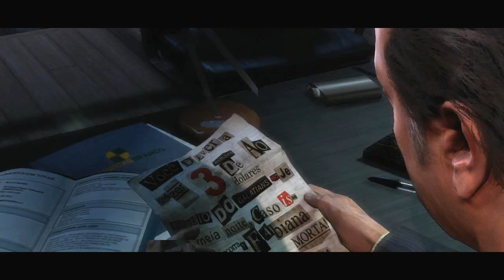Max Payne 3 Official Trailer [HD]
Max Payne 3 is an upcoming third-person shooter video game in the Max Payne franchise published by Rockstar Games for Microsoft Windows, PlayStation 3 and Xbox 360. Development is led by Rockstar Vancouver in collaboration with the New England, London and Toronto studios. This is the first game in the series not to be developed by Finnish game developer Remedy Entertainment and not being written by series creator Sam Lake.
The game was originally scheduled for release in late 2009. However, it was pushed back to 2010 alongside several other Take-Two Interactive franchises in order to "benefit from having more development time." In June 2010, the game was again pushed back to 2011. On December 21, it was not present on the 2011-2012 calendar year, and was pushed back again. The game is still in development and not canceled or indefinitely halted when Rockstar released two new screenshots for the game. On September 8, 2011 Rockstar announced a March 2012 release date for the game, with a trailer released on September 14.

According to Rockstar's Sam Houser, it is their intention on starting a new chapter of Max Payne's life with the game. "This is Max as we've never seen him before, a few years older, more world-weary and cynical than ever." Since the last game, the press release states Max has left New York City behind and has "drifted from bad to worse." The press release then goes on to say Max has been double-crossed in this new city and he is searching for the truth and a way out. The game will be set in São Paulo, Brazil, where Payne is working in the private security sector for a wealthy local family, set 8 to 12 years after the events of the second game.

Rockstar Vienna (formerly neo Software Produktions GmbH) was a Vienna, Austria-based developer of video games, and a sub-division of Rockstar Games. Rockstar Vienna was founded on January 4, 1993, joined Take-Two Interactive in February 2001, and was announced to join Rockstar Games during the tenth anniversary of the company in 2003. As of 2005, the company claimed to employ an estimated 100 people. It closed on May 11, 2006.
Prior to the 2003 acquisition of the company, Rockstar Vienna had developed several personal computer games: Whale's Voyage (1993), Der Clou! (1994), Rent-a-Hero (1999), Alien Nations (2000) and The Sting! (2001). Rockstar releases include console ports of titles developed by other subsidiaries of Rockstar Games, including Max Payne for the Xbox (2001), Max Payne 2 for the PlayStation 2 and Xbox (2003), and the Grand Theft Auto: Double Pack (containing Grand Theft Auto III and Grand Theft Auto: Vice City) for the Xbox (2003).
On May 11, 2006, Take-Two Interactive closed their Rockstar Vienna office without any previous announcement, and employees were denied access to their workplace by security personnel in the morning.[2]
On January 17, 2007, the founders of Rockstar Vienna officially announced the formation of their new company Games That Matter Productions GmbH However, this was short lived as Deep Silver announced that it had acquired the studio on August 22, 2007 and was rebranded Deep Silver Vienna.